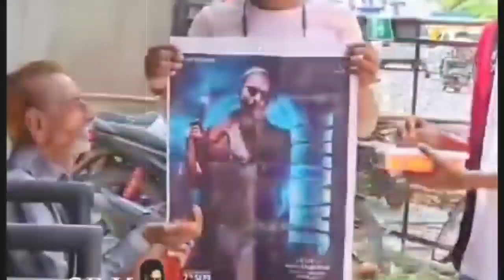Hindustani Bhau पहुंचे JAWAN देखने Theater Jawan Movie Review SRK Jawan Update || Jawan trailer